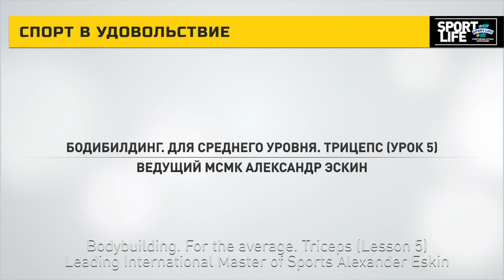Трицепс (Урок 5). Александр Эскин (eng subtitles)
Triceps (Lesson 5).
Leading International Master of Sports Alexander Eskin.